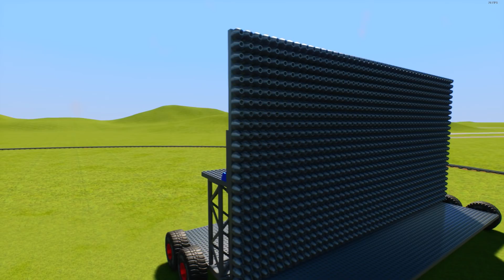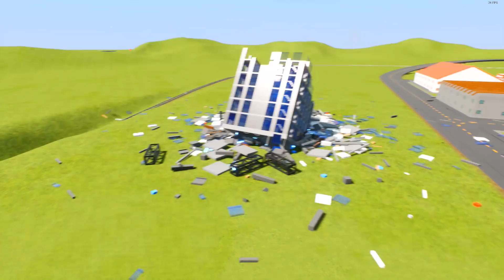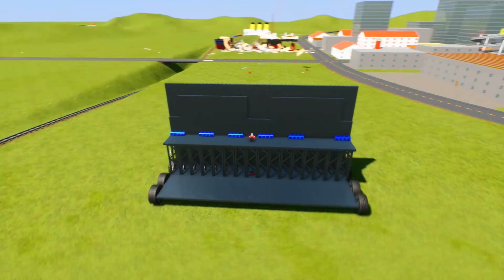ОГРОМНАЯ СТЕНА СМЕРТИ ИЗ РАКЕТ ПРОТИВ ЛЕГО! РАЗРУШЕНИЯ В БРИК РИГС! ЛЕГО ЭКСПЕРИМЕНТ В BRICK RIGS!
Играем в Brick Rigs. Огромная стена смерти против лего в брик ригс! Эта стена стреляет сотней ракет за один выстрел и уничтожает все на своем пути! Стена смерти vs лего в brick rigs! Ломаем лего постройки, самый крутой лего эксперимент в brick rigs!